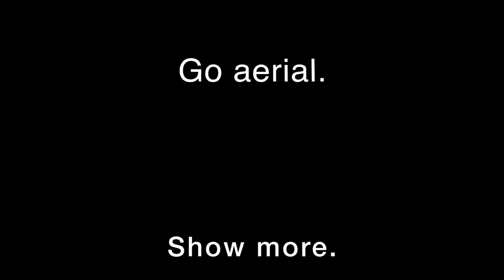The Best Drone Video Of Ludlow Castle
DJI Mavic Mini Combo
4DRC V4 Foldable Drone with 1080p HD Camera
DJI Mavic Air 2 Fly More Combo
Holy Stone HS720 Foldable GPS Drone with 4K UHD Camera
4K Drone with Camera

The content in this video was licensed by other You-tubers as Creative Commons.